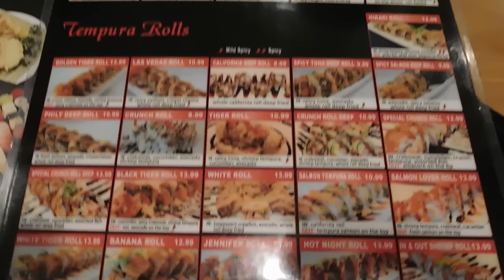ALMOST DIED ON A HOVERBOARD! - VLOG #3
Smaller tripod
This was a fun one guys, even though i almost wiped out on the hoverboard...anyways, I hope you guys liked the whole tall perspective!!